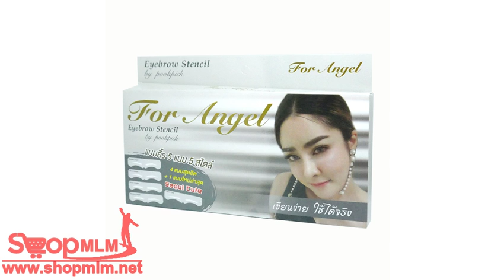แผ่นบล็อกคิ้วสามมิติ For Angel by pookpick72